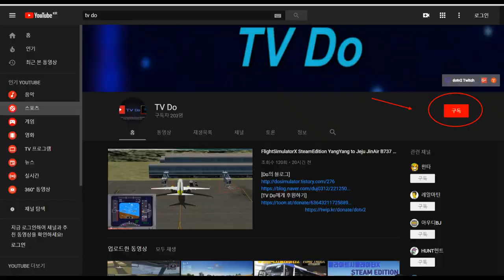Euro Truck Simulator2, 유로트럭시뮬레이터2 포르쉐 카이엔 시승하기 [TV Do]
[Do의 블로그] 카이엔 모드 다운 받기